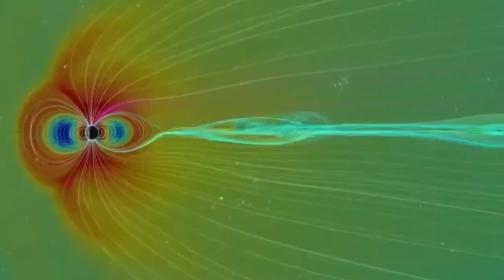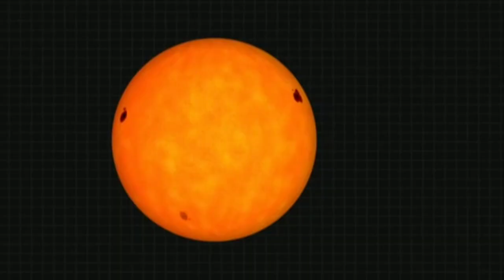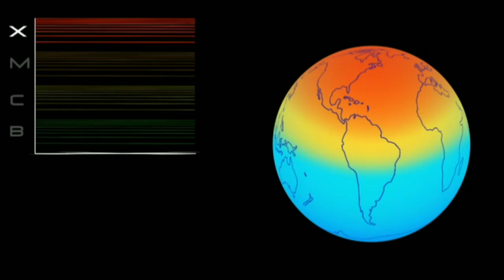The Biggest Solar Storm in 20 Years Hits Earth in 2024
The Biggest Solar Storm in 20 Years Hits Earth!

In May 2024, our planet experienced the most powerful solar storm in two decades! This extraordinary event, part of Solar Cycle 25, brought with it intense solar flares, massive coronal mass ejections (CMEs), and geomagnetic storms that impacted Earth in unprecedented ways.
Why You Should Watch:
This video is a must-watch for anyone interested in space weather, astronomy, and the stunning natural phenomena that occur when our Sun flexes its immense power. Whether you’re a science enthusiast, a space weather buff, or simply curious about how these cosmic events affect us on Earth, this video will provide you with a comprehensive understanding of one of the most significant solar storms in recent history.